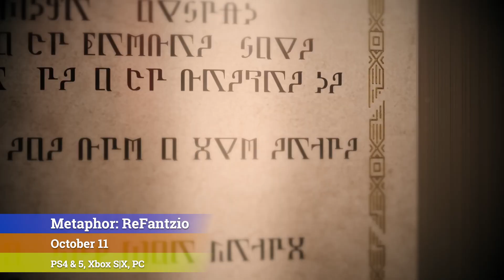9 Games Coming In October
1) Spongebob Squarepants: The Patrick Star Game 0:00
A) Diablo IV: Vessel of Hatred 0:40
2) Europa 1:25
3) Metaphor: Refantazio 1:52
4) A Quiet Place: The Road Ahead 3:21
5) Arsene Lupin: Once A Thief 4:27
6) Super Mario Party Jamboree 5:29
7) Inventory Quest: Hero’s Hoard 6:30
8) Amber Isle 7:24
9) Underworld Overseer 8:07

for full videos and live streams, join me on twitch @ wavesfromtheoutside